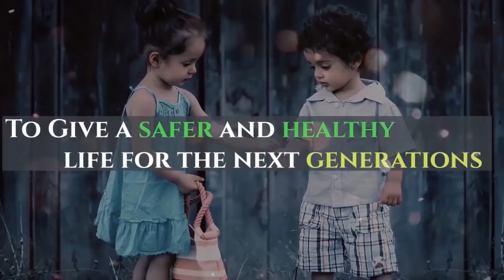Ask Electric Vehicles #1 - Subscribers Q&A for EVs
Question 1.When will Tata Altroz EV launching in India. Was it true that EV battery gradually decreases their range?
Question 2. When will  launch high speed and range electric scooter/motorcycle
Question 7. Can hydrogen fuel cell replace with petrol?
Question 8. Will India push its energy generation from fossil fuel to sustainable energy.
Question 9. EMI options for Electric Vehicles
Question 10.When electric vehicles come to small cities.
Question 11.Revolt RV 400 launch in Vijayawada
Question 12. Range of EV after 5 to 10 years
Question 13. Career opportunities available in EV sector
Question 14. Simple Energy mark 2 Launch date
Question 15. Swiggy, Zomato food delivery electric scooter.
Question 16. Good to buy ev or waiting worth
Question 19. charging stations like petrol pumps
Question 20. evs water problem solution
Question 21. Why India directly switching to evs rather than for phevs to evs.